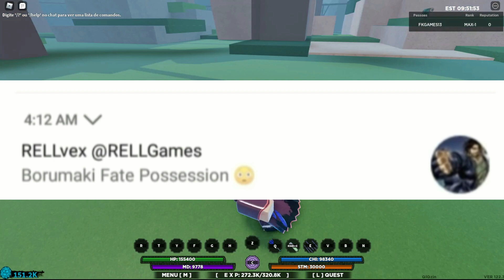[ SHINDAI REN E BORUMAKI BUFF? ] TENHA ISSO ANTES NOVA ATUALIZAÇÃO | DEU A LOCA NA RELL SHINDO LIFE